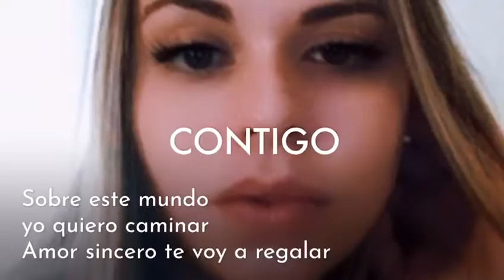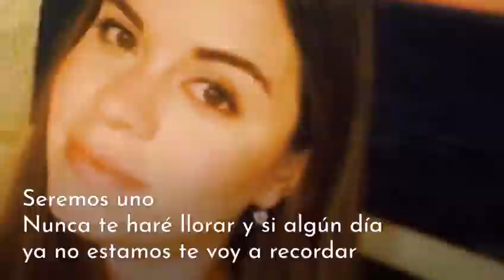𝔸𝕄𝕆ℝ 𝔻𝔼 ℂ𝕆𝕃𝔼𝔾𝕀𝕆 - 𝕁𝕖𝕤𝕤𝕚𝕔𝕒 𝕊𝕖𝕞𝕖𝕔𝕠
𝐏𝐑𝐎𝐃𝐔𝐂𝐓𝐎𝐑 𝐀𝐔𝐃𝐈𝐎𝐕𝐈𝐒𝐔𝐀𝐋
𝐌𝐈𝐆𝐔𝐄𝐋 Á𝐍𝐆𝐄𝐋 𝐌𝐔Ñ𝐎𝐙
𝐌𝐢𝐠𝐮𝐞𝐥𝐀𝐫𝐪𝐀𝐧𝐠𝐞𝐥